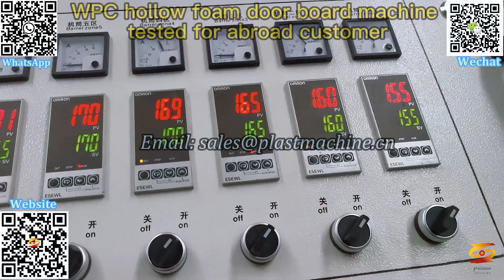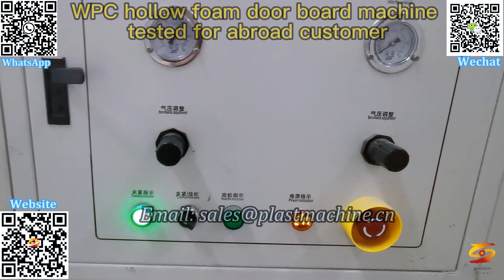wpc pvc door extrusion machine, wpc hollow door board machine, pvc foam door making machine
wpc pvc door extrusion machine,
wpc hollow door board machine,
pvc foam door making machine,
wpc foam sheet extruder machine,
wpc hollow door extruder,
wpc pvc foam board extruder machine,
wpc door profile machine,
china wpc pvc foam sheet machine manufacturer,
wpc door panel machine,
pvc door making machine,
wpc foam hollow door making machine,
pvc wood plastic hollow door panel production line,
pvc bathroom kitchen cabinet co extrusion foam board machine,
pvc celuka foam board machinery,
pvc wpc fomex board extruder,
pvc cnc engraving foam board machine,
foam board extrusion line,